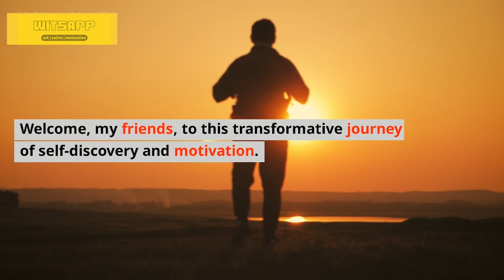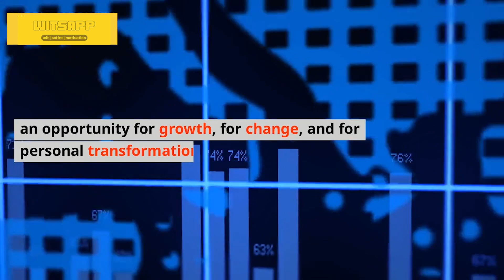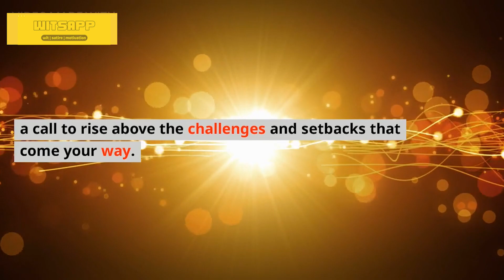Never Quit, Rise Up!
An awe-inspiring 8-minute motivational video that takes viewers on a transformative journey of self-discovery and empowerment. This video encapsulates the essence of determination, resilience, and unwavering belief in one's ability to overcome any obstacle.